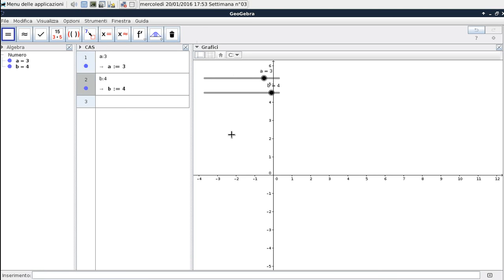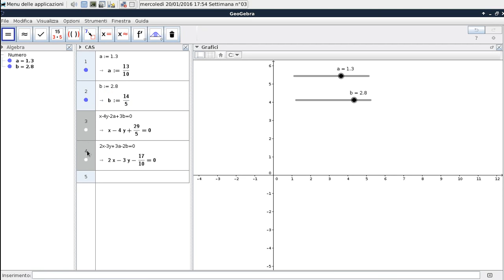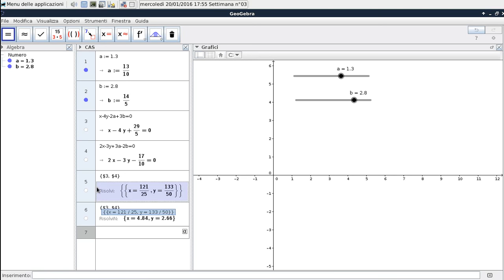✔ CAS Sistema Primo Grado 2 Incognite 2 Variabili - GeoGebra in Italiano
Soluzione di un sistema di primo grado con due equazioni, due incognite ( x , y ) e due variabili ( a , b ).
( utilizzo degli slider e della vista CAS )